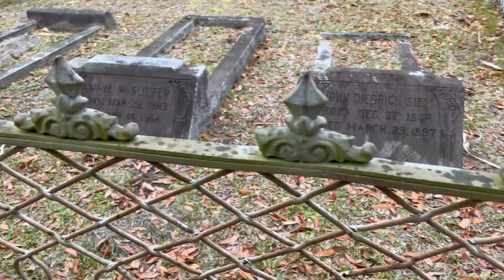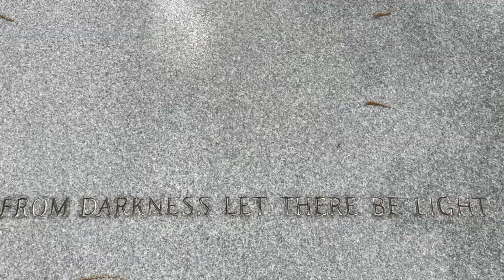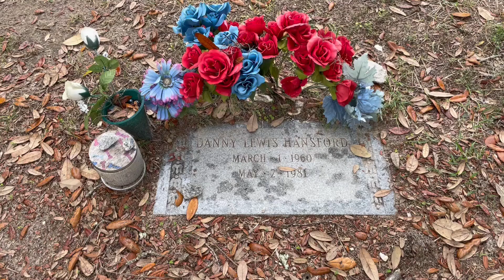Bonaventure Cemetery Tour | Plants in Bloom | Savannah, GA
I visited Bonaventure Cemetery in Savannah, GA at the perfect Spring time flowers blooming all around me.